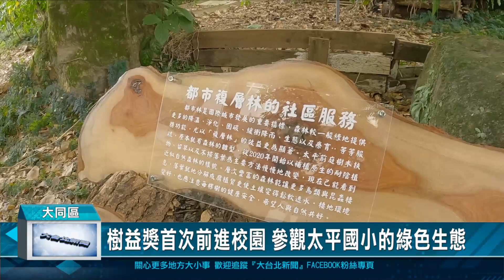樹益獎首次前進校園 參觀太平國小的綠色生態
臺北市文化局舉辦「臺北樹益獎」，表揚長期保育樹木的單位，今年樹益獎首次前進校園，來到太平國小舉辦保育樹木導覽活動，由太平國小校友會成員陳一銘，帶領超過15個單位參觀太平國小的綠色生態。